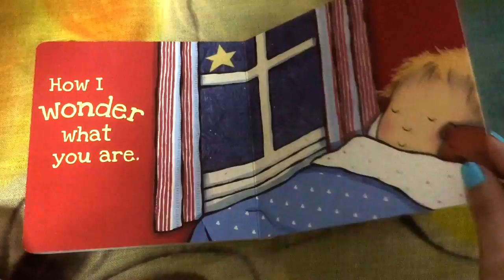Twinkle Twinkle Little Star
Book By: Caroline Jayne Church